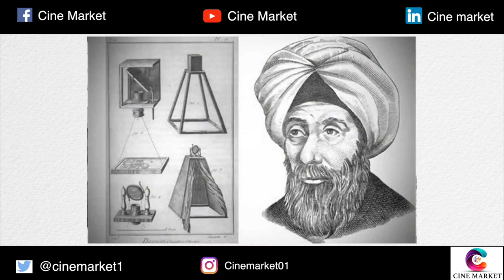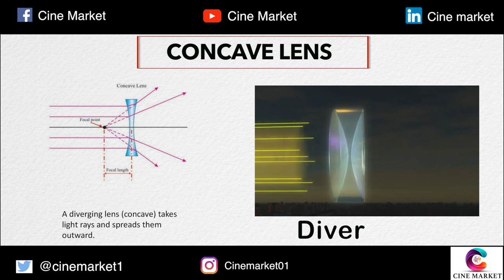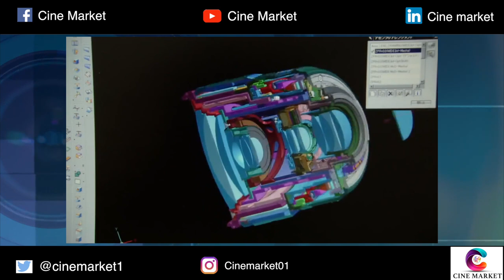BASIC 0F LENS IN TAMIL | LENSES | MOUNTS | CINE_MARKET | SRIDHAR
CINE LENSES
Basic_Of_Lenses & Types of Mounts Explained In Tamil

Explanied   By :    Sridhar(Sri Group of Companies)
Concept     By :    Sridhar & Viji
Edited         By :    Aravinthan
Camera      By :    Mani
Cam.Ass.       :     Cjs Mathes  &  Raja Sekar